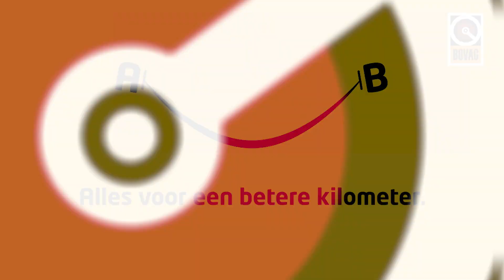BOVAG Pitstop op ANWB Kampeerweekend 2019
Zo’n zestig consumenten lieten hun camper, caravan of vouwwagen checken in de BOVAG Pitstop op het ANWB Kampeerweekend op zondag 12 mei. BOVAG stond daar wederom om het BOVAG-kampeerbedrijf te promoten én om kampeerders te wijzen op het belang van periodiek onderhoud. Drie BOVAG Keurmeesters waren aanwezig om de caravans, campers en vouwwagens in de pitstop te controleren. De nadruk lag dit keer op banden en de gasinstallatie.

De bandenspanning werd bij alle voertuigen gecontroleerd, en ook werden de gastinstallaties gecontroleerd. De meeste mensen die geïnterviewd werden vonden het zeer belangrijk dat hun voertuig goed werd onderhouden. Veiligheid staat immers voorop!